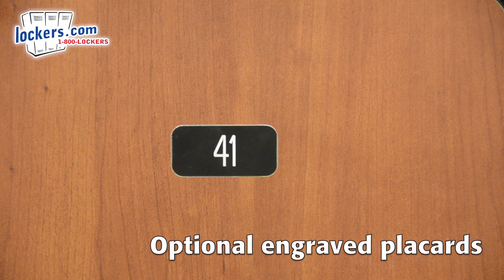Lockers.com | 12" Wide Designer Wood Lockers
Salsbury Industries carries a complete line of wood lockers that are available in multiple styles, sizes, colors and configurations. Salsbury wood lockers are used for a variety of applications such as gyms, health clubs, colleges, schools, county clubs, hospitals, spas, hotels, and a variety of other locations. For more information about Salsbury Wood Lockers go

About Salsbury Industries:
In business since 1936, Salsbury Industries is the industry leader in the manufacturing and distributing of quality metal, wood and plastic lockers. Order factory direct from the industry leader in lockers